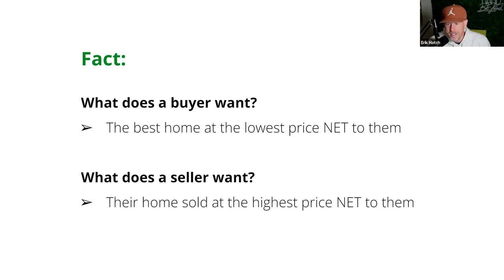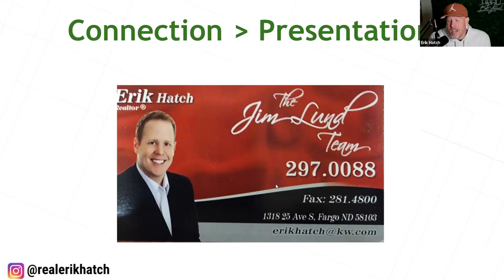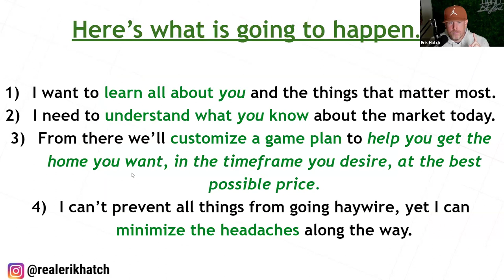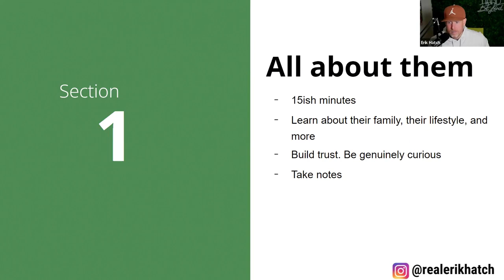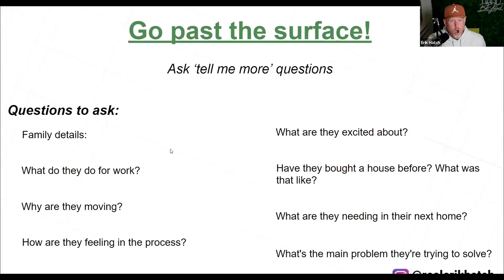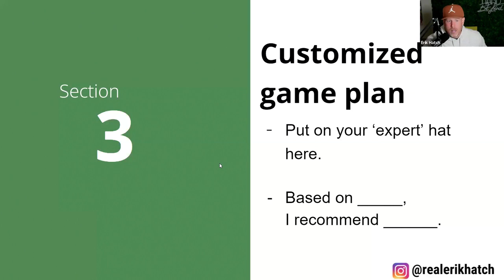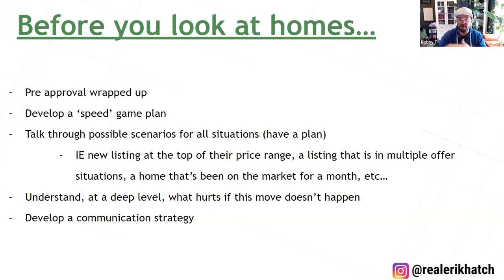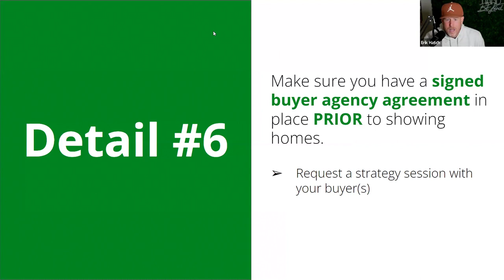Get Paid Every Time as a Buyer's Agent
[ CEO Connect Replay ]

Change is afoot, and you (and the agents on your team) need to make sure you're doing ALL the things to make sure you:

1) Represent yourself and your buyers in the right way

2) Serve them exceptionally well

3) Get paid for your service

If you are a team leader or CEO, this is where you need to be every Monday. Join Erik Hatch as he will facilitate a time for team leaders to train, teach, triage, and triumph!